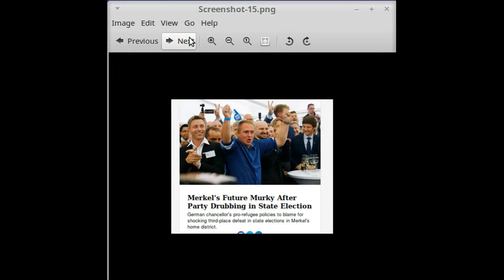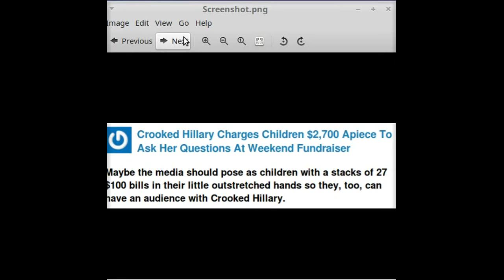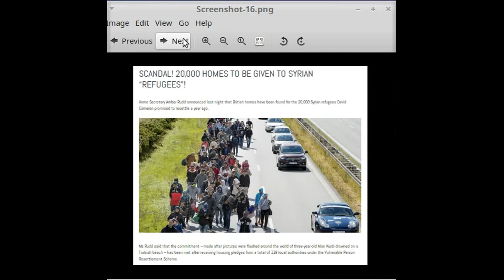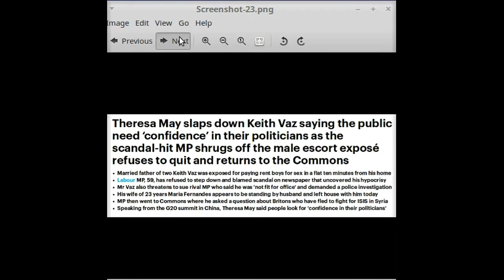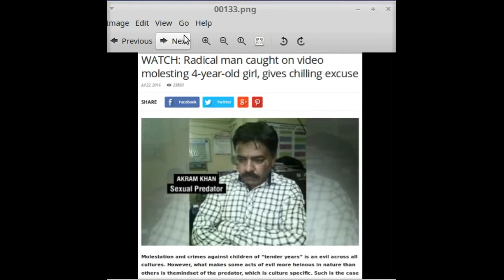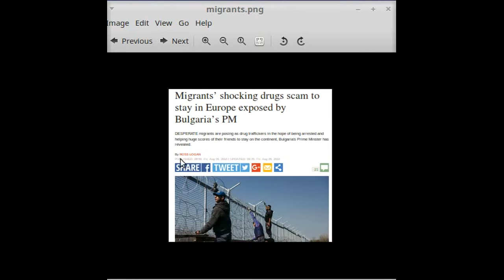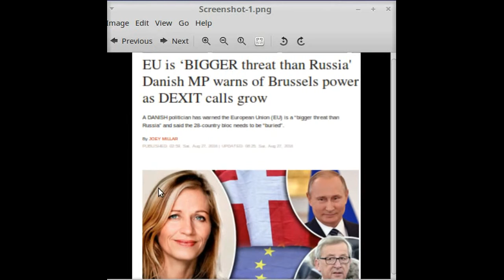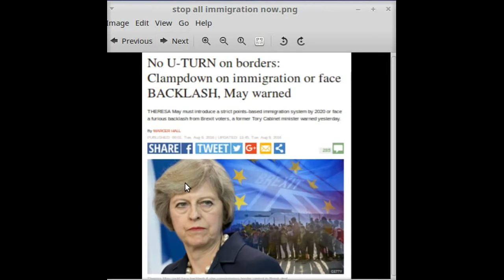WW3 BREAKING NEWS: RUSSIA BUILDS AN INVISIBLE BOMB THAT CAN CARRY NUCLEAR WAR HEAD.